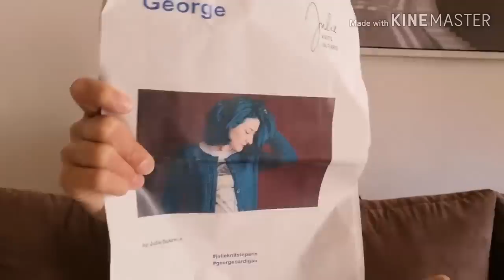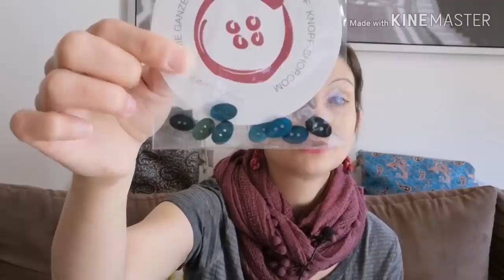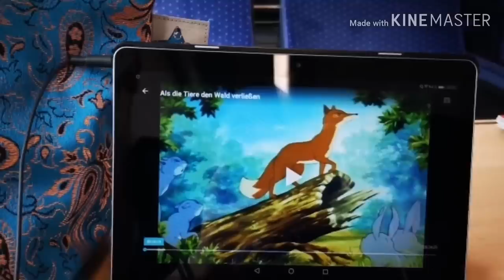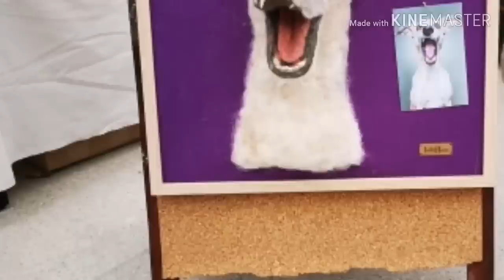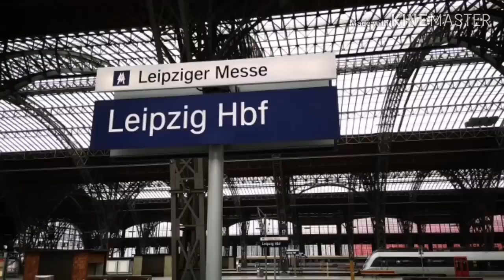Folge 29 - Leipziger Wolle- und Stofffest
Wo ihr mich finden könnt:
Ravelry: Mersey85 & Gruppe Knitting Cats And Unicorns Podcast

Vielen Dank fürs Reinschauen und liebe Grüße,
Annika